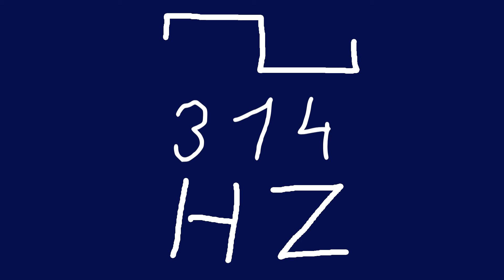314 hz square